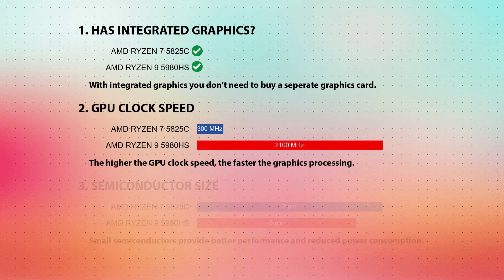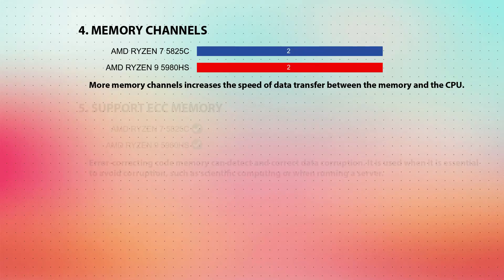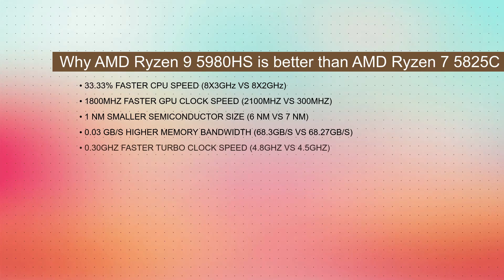AMD Ryzen 7 5825C vs AMD Ryzen 9 5980HS Technical Comparison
This video is a processor comparison based on their different features and performance factors between AMD Ryzen 7 5825C and AMD Ryzen 9 5980HS. Intention of this video is to help choose right processor for you.